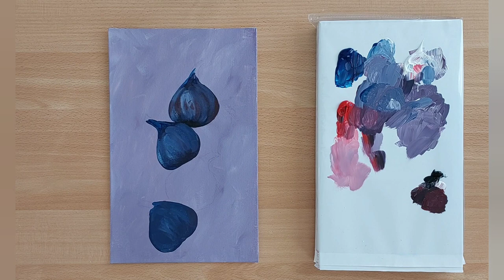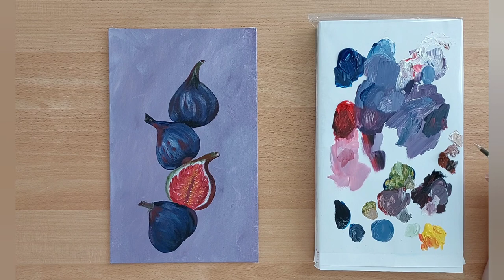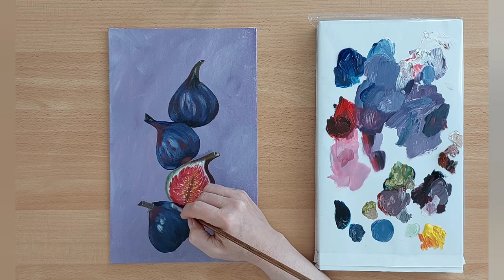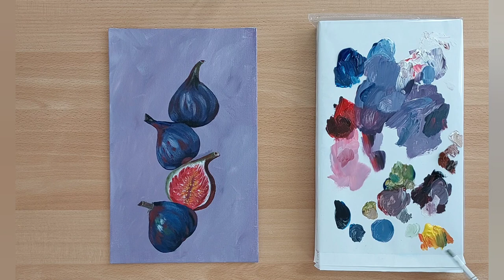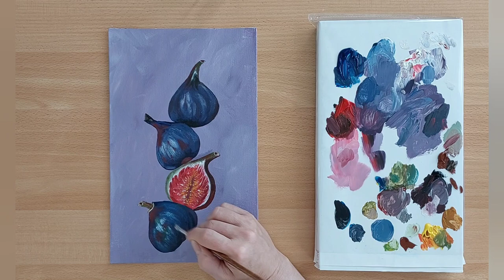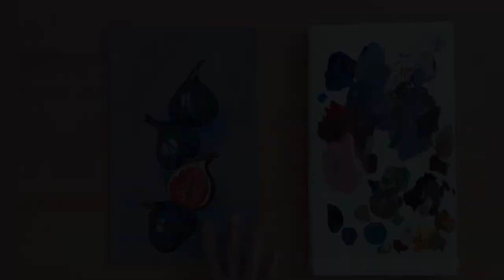How to draw Fig Fruit / Acrylic figs painting / STEP by STEP / DeOli art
Hello! 😊
Today I will show you, how to draw fig fruit with acrylic paints.
This is a very easy acrylic painting tutorial for beginners.

I used canvas panel 20x30.
Colors: Mars Black, Titanium White, Cadmium Red, Phthalo Blue, Cadmium Yellow, Yellow light, Burnt Umber.
Brushes: Wash Brush 18; Round Brush 8; Filbert Bruah 6, 4, 2.